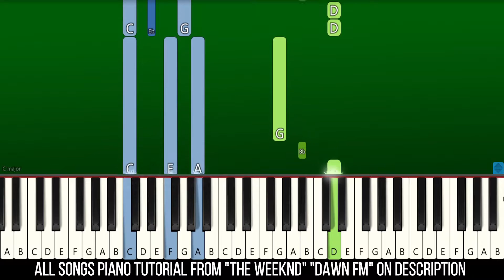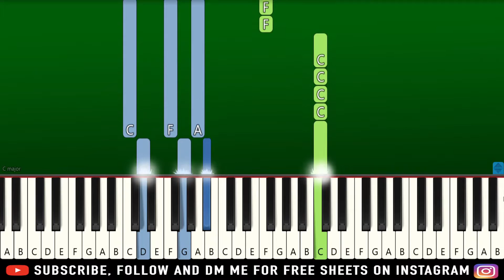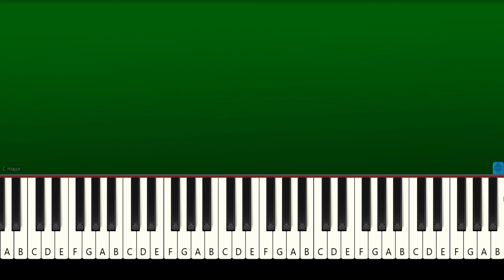The Weeknd - How Do I Make You Love Me? - Piano Tutorial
► Learn How To Play The Weeknd - How Do I Make You Love Me | Piano Tutorial | Piano Cover | Easy Piano Tutorial

🔎 SOCIAL 🔎